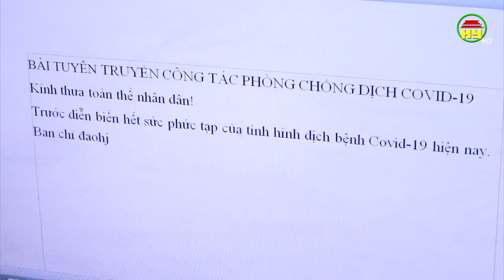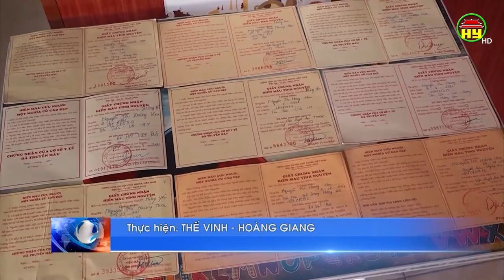Người cán bộ xã gương mẫu, nhiệt huyết với công việc